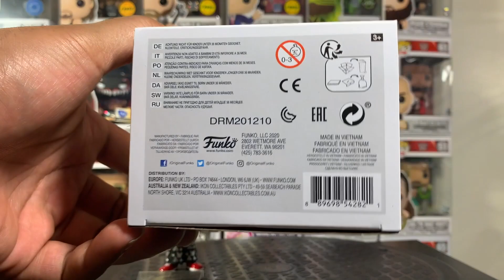GameStop Exclusive Diamond Glitter Ric Flair Funko Pop #84. Diamond Glitter Ric Flair Review.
CURRENT GOAL SET!! TRYING TO HIT 1000 Subsribers by 12/31/21. Welcome to McFly Funko. My funko only you tube channel. I am also a sneaker youtuber.

In this video I will be unboxing the Gamestop Exclusive Diamond Glitter Ric Flair Funko POP #84. Ric Flair is one of the most decorated wrestling legends of all time. Some would say he is the goat. Ric Flair has had several Funko pops but this release was a GameStop exclusive. The Diamond glitter ric flair Funko pop commemorates the appearance in the 1992 Royal rumble. I will also review the Diamond glitter ric flair Funko pop. The inspiration for this video came from the homies @geezy509 @shoesupsleevesdown @slk50tv. Did you like the Ric Flair Funko POP? Do you collect funko pops?